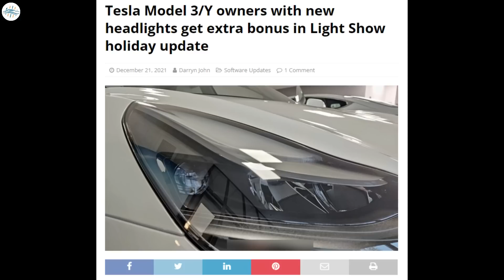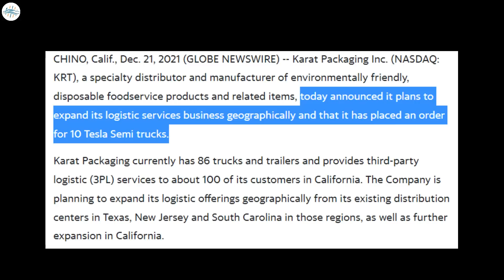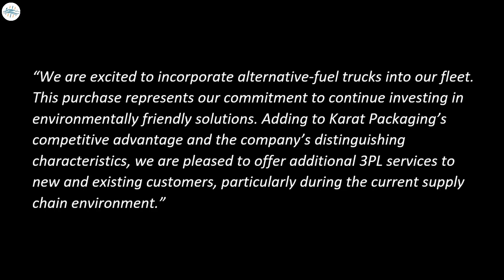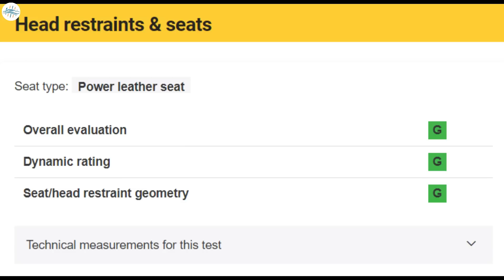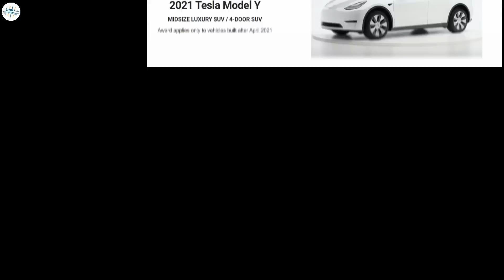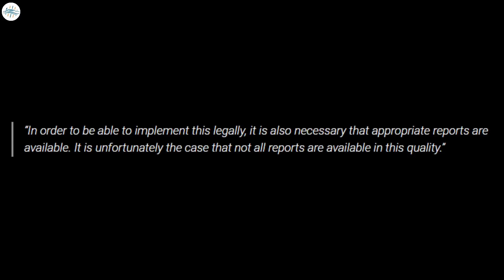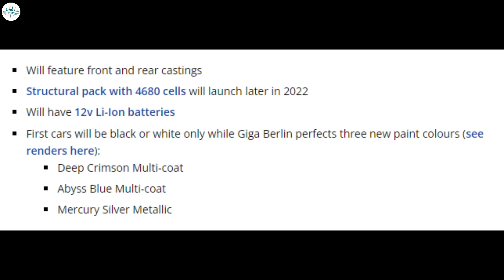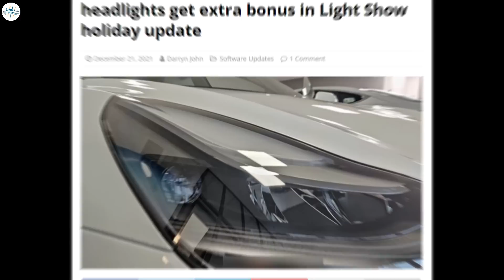Tesla's New Model Y 2.0 Spotted & More Updates!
Tesla Semi order announced by sustainable foodservice product company
Tesla Model Y captures IIHS Top Safety Pick+ award
Tesla Model Ys spotted at Gigafactory Berlin, but production approval still uncertain
Tesla Model 3/Y owners with new headlights get extra bonus in Light Show holiday update